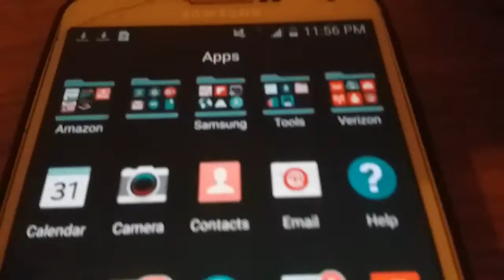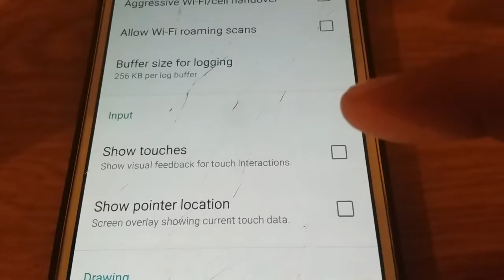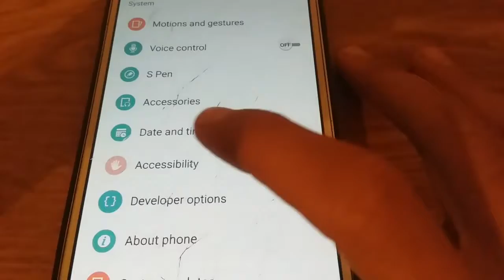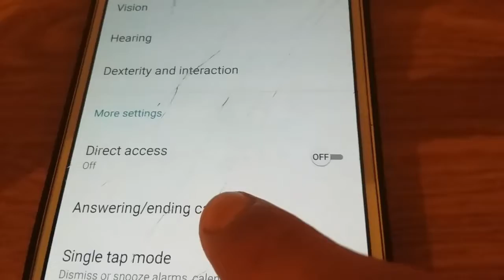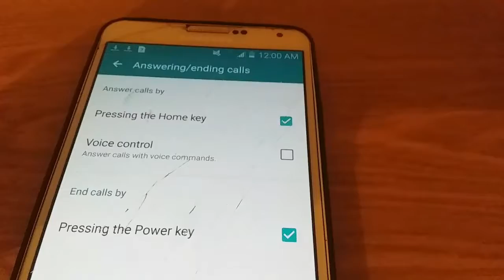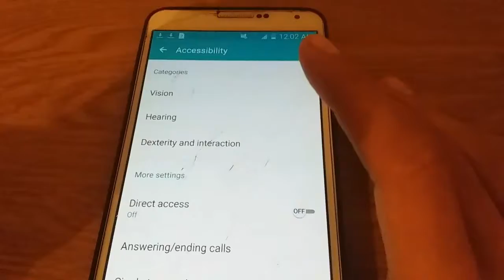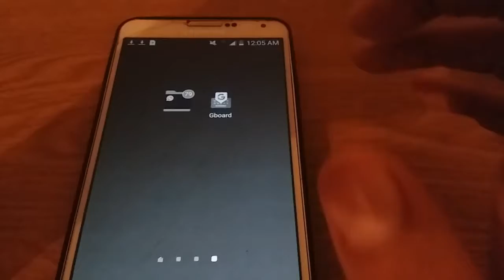8 Hidden Feauters You Are Not Using